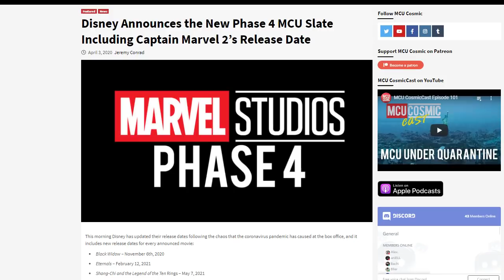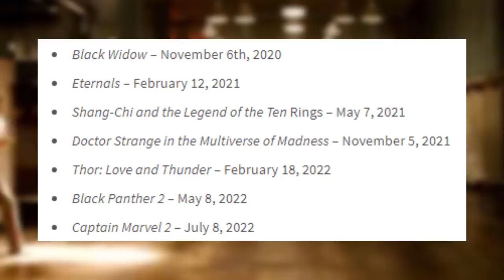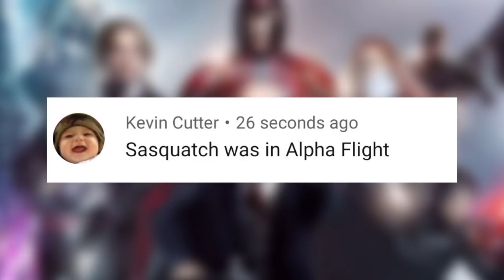BREAKING MCU NEWS! Marvel Phase 4 ALL NEW DATES REVEALED!!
WOW! Breaking MCU news, we've got the ALL NEW PHASE 4 MARVEL DATES! We're breaking down all the new dates and what this will mean for Marvel fans! There's bad news here, but also some good news!!